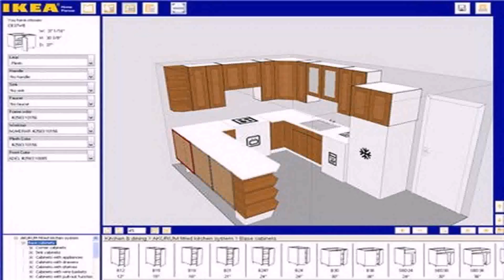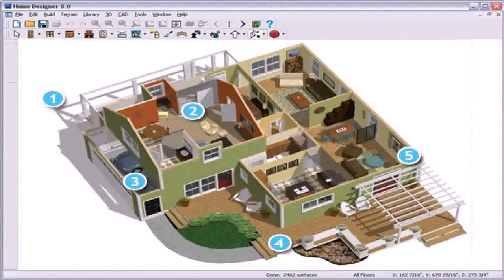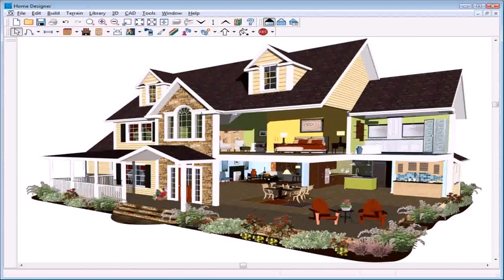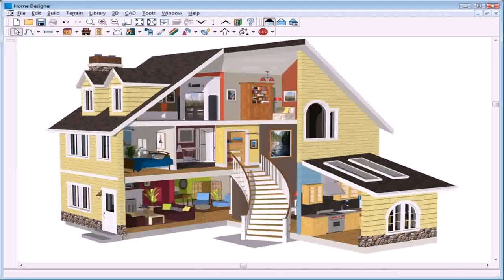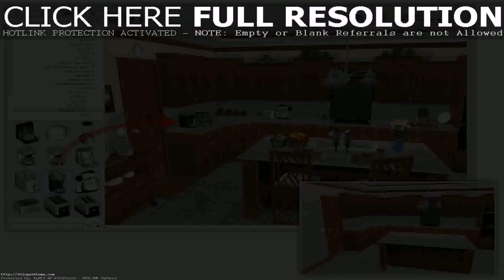House Design Maker App (see description)